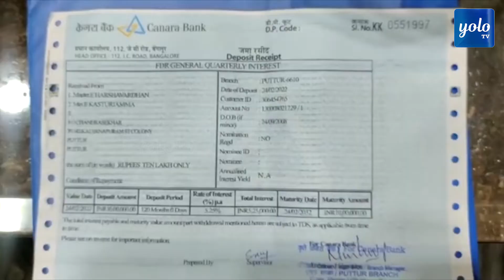MLA roja helps the boy who lost his parents in pandamic |YOLO TV Channel